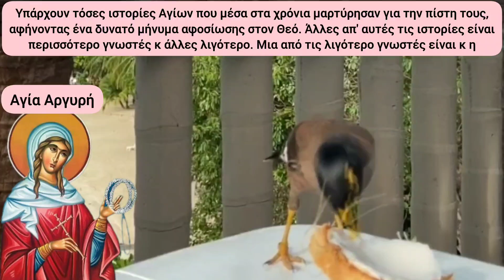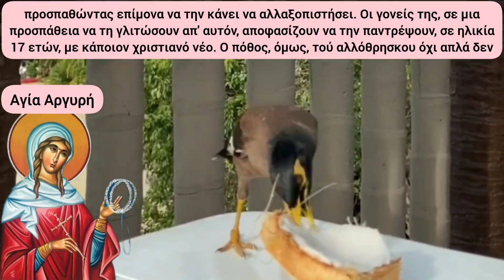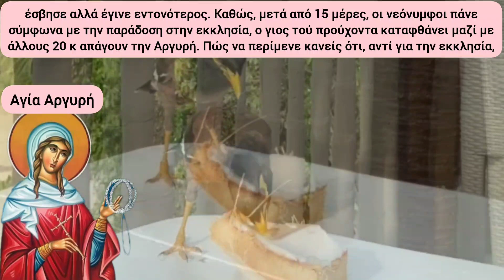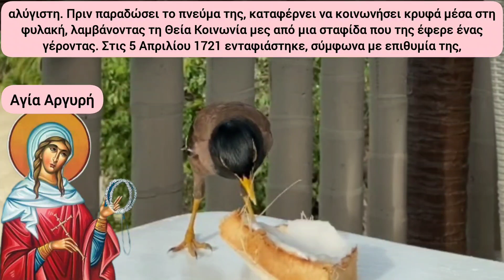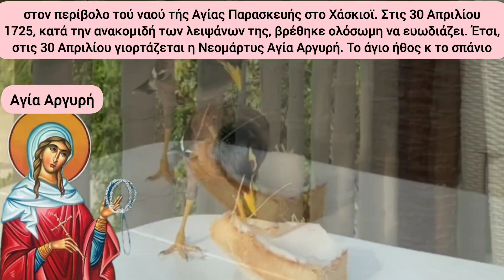🎀ΑΝ ΑΚΟΥΣΕΙΣ τον ΒΙΟ μου, θα ΠΡΟΣΤΑΤΕΎΩ τον ΓΑΜΟ σου ΟΛΟ το 2024 (Αγία Αργυρή)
🎀 Πρόκειται για τον βίο μιας πολύ σημαντικής Αγίας από την Ορθόδοξη εκκλησία!! Ακούστε, ιδίως όσοι είστε παντρεμένοι κ έχετε δημιουργήσει μια όμορφη οικογένεια που θέλετε να τη διατηρήσετε κ να την επαυξήσετε.